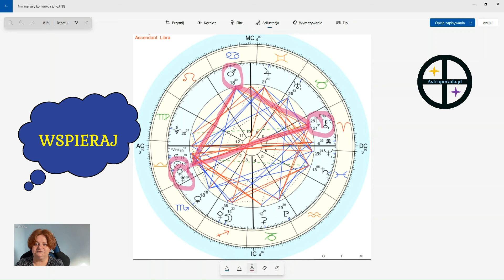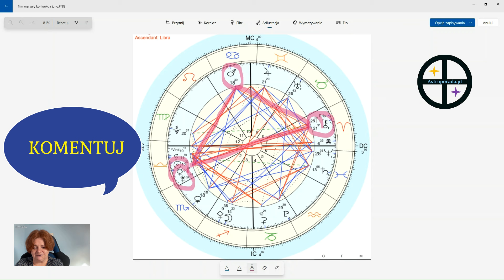☿☌⚵ Merkury koniunkcja Juno: Czasem warto się otworzyć - Horoskop 7-8.10.24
lub bezpośrednio, NR KONTA: 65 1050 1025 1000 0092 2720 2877

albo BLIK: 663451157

@Astroporada zaprasza na film o koniunkcji Merkurego do Juno, która będzie miała miejsce o 5:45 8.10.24 w Polsce. Oddziaływanie zjawiska będzie odczuwalne w okresie 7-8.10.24 i możemy liczyć na ... - a o tym mówię w filmie :-)

Zapraszam też do odwiedzenia strony czasie gdzie znajdują się prezentacje do filmów.